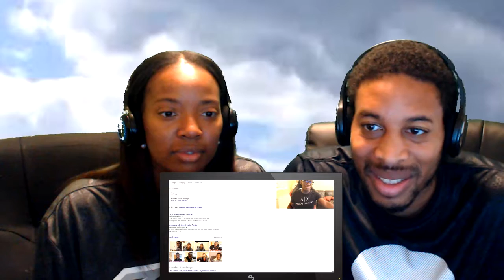BRI EAZY GETS CATFISHED - HOW TO KNOW A CATFISH!!! (FAKE PROFILE) BY COMEDYSHORTSGAMER - 2 Eazy 365